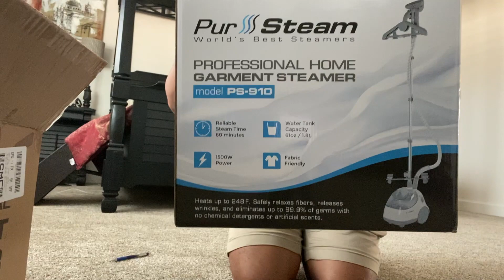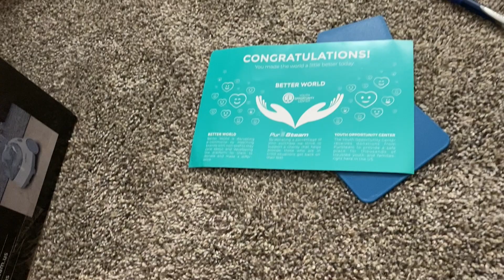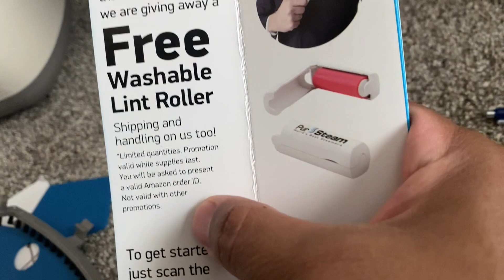Unboxing: Pur Steam Garment Steamer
I bought a garment steamer. It was easy to assemble and I consider this as a good buy.

It will make my day easier prepping my clothes.

Like my page on Facebook: IamDenisP